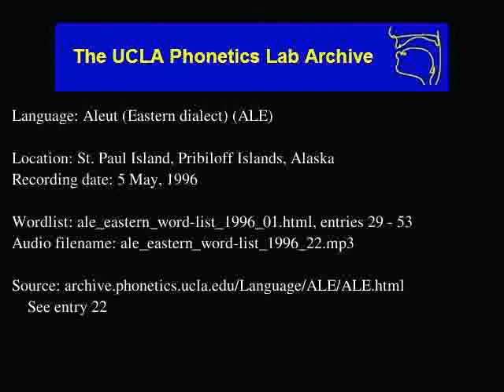Aleut audio: ale_eastern_word-list_1996_22